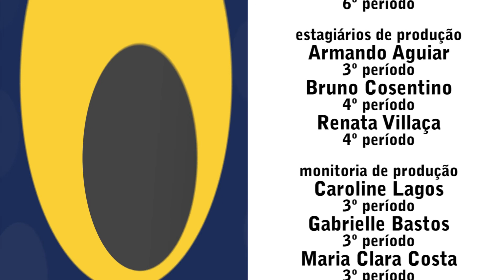TV UVA - JOGO ABERTO - NOME DO ESPETÁCULO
Já imaginou fazer um espetáculo do zero, em apenas três semanas ? A peça vencedora do prêmio Humor 2018 "Nome do espetáculo" te conta como. Os atores Caio Scot e Carol Berres trazem ao jogo aberto as experiências vividas no espetáculo campeão.